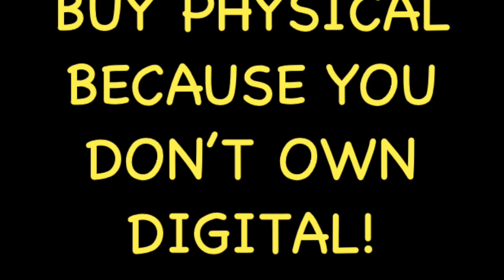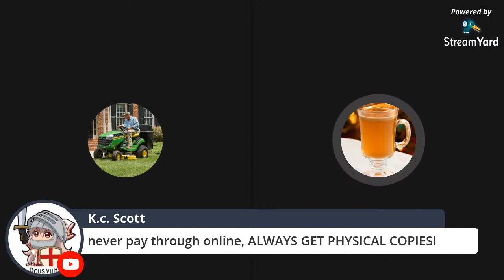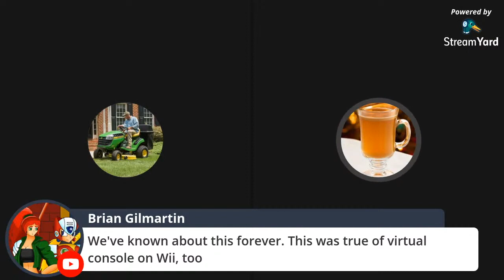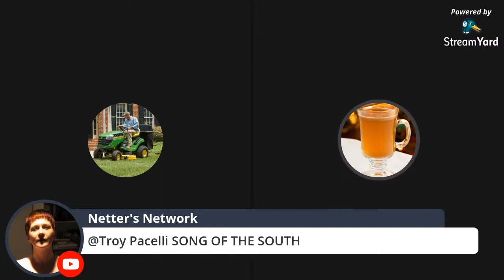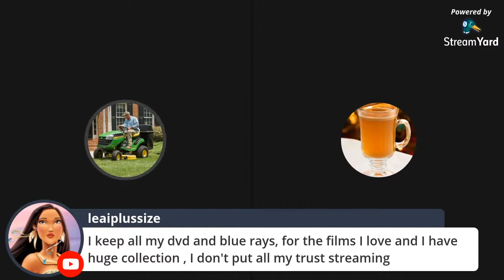Buy physical because you don't own digital.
Troy and I discuss how Amazon customers don't actually own the digital content purchased through its Prime service.